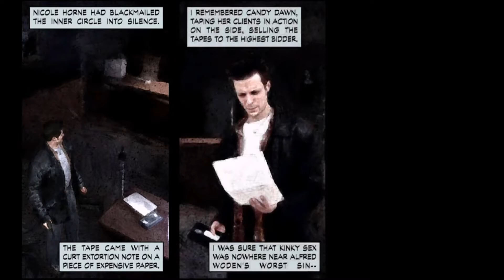Max Payne Mobile - Part - 21 l 3.5 (iOS, Android)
Max Payne Mobile - Part - 3, Chapter - 5